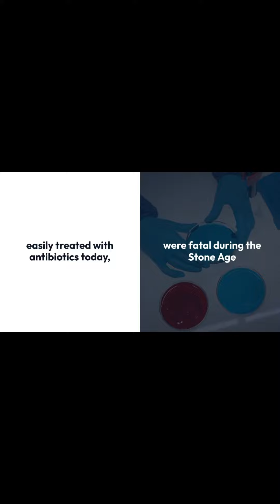Ancient Epidemics Scientists Uncover Lethal Stone Age Threat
Bacterial poisoning via food and water – but also via contact such as kisses – caused a lot of suffering during the Stone Age. A recent study indicates that diseases that today can be treated with antibiotics were then fatal.

People living close together and not having access to antibiotics sound like a nightmare. Yet, this is how we spent much of our history and prehistory. A new international study coordinated from the Centre for Palaeogenetics in Stockholm explores microbes during the Stone Age in Scandinavia.

Different types of microbes are described, both the kind of microbes which are expected in a healthy person, but also several that must have caused pain and problems: Neisseria meningitidis that spreads through close contact between humans – for example when kissing, Yersinia entrecolitica that is often picked up from contaminated food and water, and Salmonella enterica that is a common cause of today’s food poisonings.